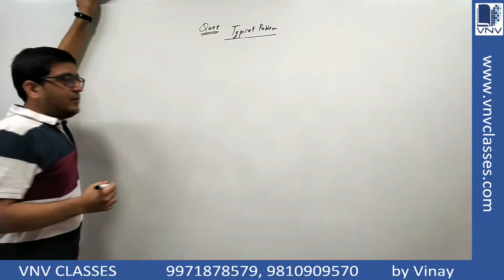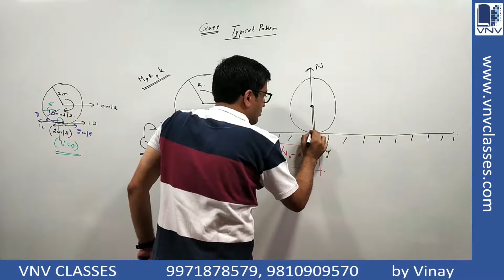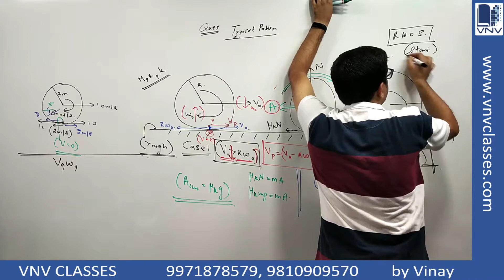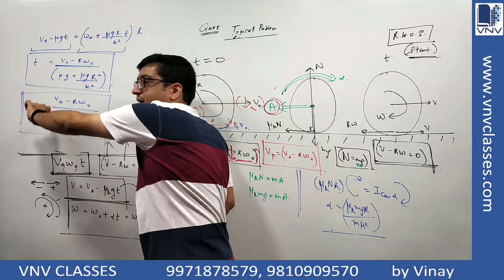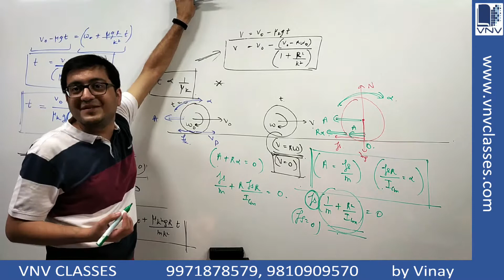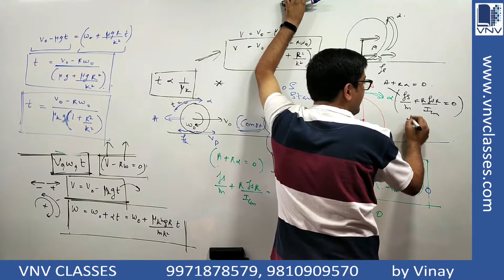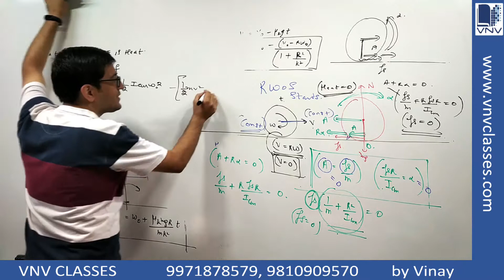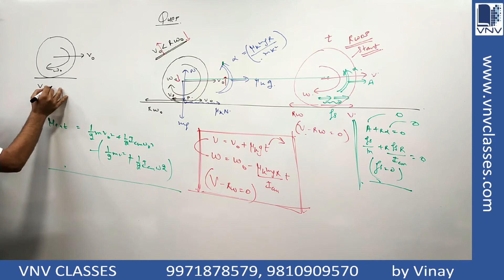Rotation Rolling With Slipping on Rough Ground GRBM Lec10 | IIT JEE, NEET | Vinay IIT Kanpur Alumnus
2. CLASS 11TH PHYSICS VIDEO LECTURES
3. CLASS 12TH PHYSICS VIDEO LECTURES
Rotational Motion Topic: Rolling WITH slipping on Rough Horizontal Ground GRBM Lec10
A body rolling with slipping on rough ground will finally start rolling without slipping due to kinetic friction. After that the velocity and angular velocity will become constant and it will continue to move forever. Also find heat generated.